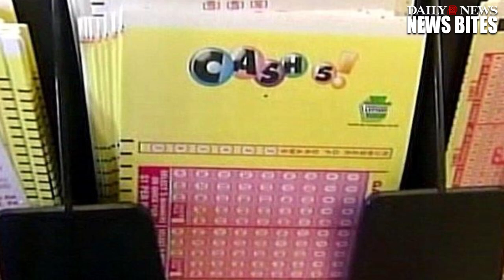Pa. couple used stolen cash to buy winning $1M lottery ticket, police say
A couple who helped steal more than $175,000 from a grocery store where they worked used that money to buy a winning $1 million lottery ticket from the same store, state police said.

Joan Lechleitner, 51, and her fiance, Kerry Titus, 54, both of Pottsville, were charged Tuesday along with two other former employees with stealing from the Agway store in Cressona. They rang up bogus returns and pocketed the money from May 2011 until March 2016, police said in a criminal complaint.